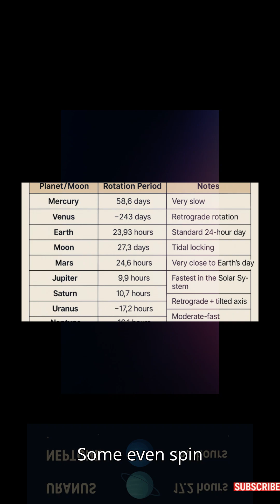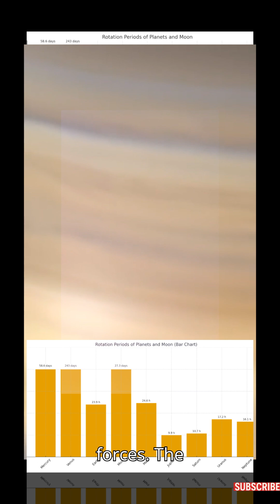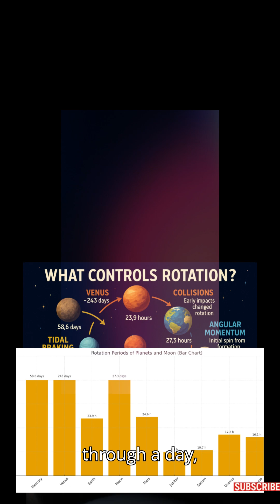Spinning of Planets Solar System Secrets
Why does Mercury rotate painfully slow?
Why does Venus spin backward?
And why does Jupiter rush through a full day in just 10 hours?

In this short video, we explore the dramatic true stories behind the rotation of each planet — and our Moon.
From tidal locking… to ancient cosmic collisions… to leftover momentum from the Solar System’s birth…
Every rotation tells a story.

✔ Mercury – slowed by the Sun
✔ Venus – flipped by a colossal impact
✔ Earth – shaped by the Moon-forming collision
✔ Moon – tidally locked forever
✔ Mars – almost Earth-like
✔ Jupiter – fastest spinner
✔ Saturn – rapid rotation
✔ Uranus – knocked on its side
✔ Neptune – steady and powerful

Stay curious. Stay cosmic. 🌌✨